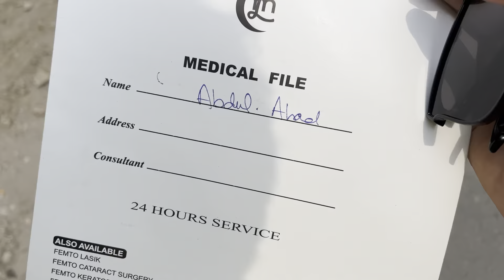My Eyes Surgery Journey